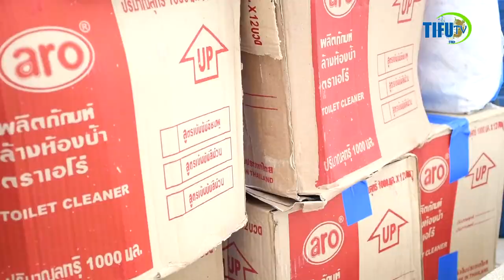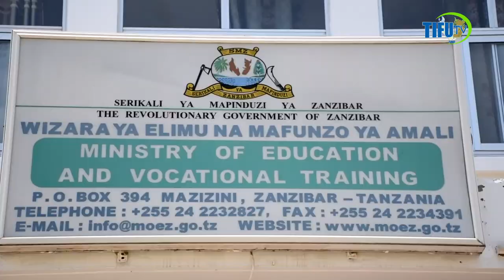UCHAFU TISHIO MASKULINI